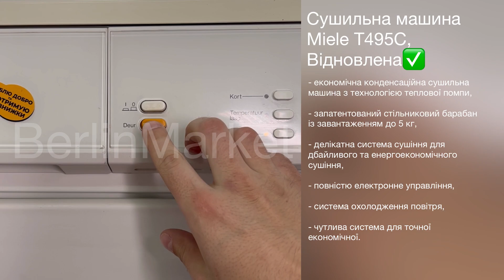Сушильна машина Miele T495C, Відновлена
Характеристики:

Тип завантаження: Фронтальна
Максимальне завантаження: 5 кг
Максимальна швидкість віджиму: 1400 об/хв
Світлові індикатори
Управління: Електронне
Сушіння: Конденсаційна
Спосіб нагріву: Електричний
Клас енергоспоживання: C
Елементи керування: Кнопки
Шум: 65 дБ
Вес: 40 кг
Ширина: 59,5 см
Висота: 85 см
Глибина: 60 см

Опис товара:

Економічна конденсаційна сушильна машина з технологією теплової помпи.

Запатентований стільниковий барабан із завантаженням до 6 кг.

Делікатна система сушіння для дбайливого та енергоекономічного сушіння.

Повністю електронне управління.

Система охолодження повітря.

Чутлива система для точної економічної.

Вибір програм:
- Подушки
- Делікатне розглажування
- Вовна
- Шовк
- Синтетика
- Спортивна білизна
- Сушка в корзині
- Бавовна
- Верхній одяг
- Обдув
- Джинси
- Сорочки
- Автоматична

Єдиний програмний селекторний перемикач для 9 рівнів сушіння.

Обслугована у Сервісному центрі Berlin Market до технічно ідеального стану.